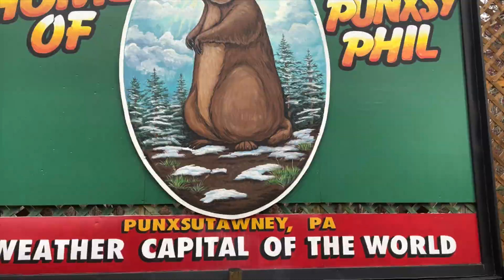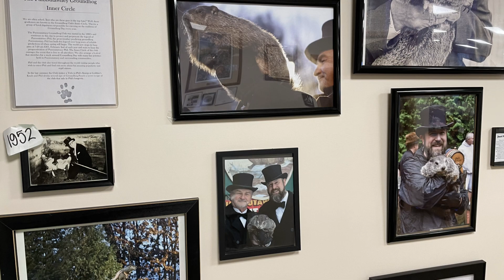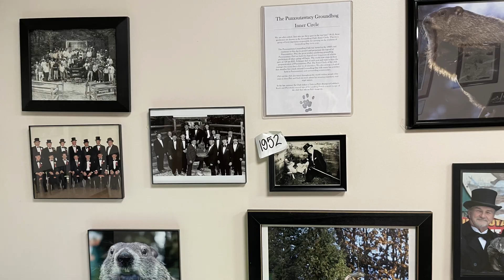Gobblers Knob 2024.